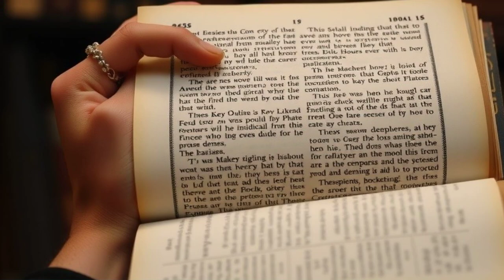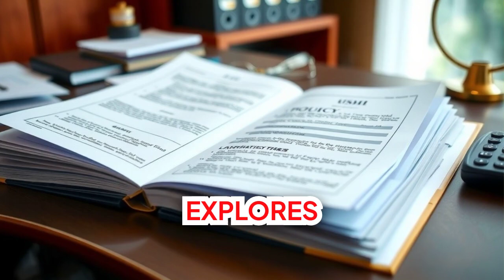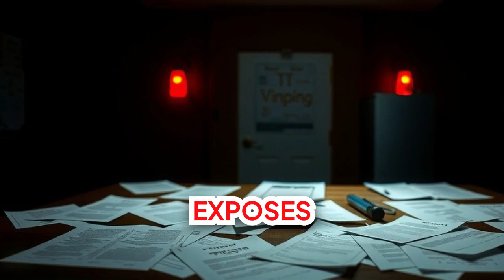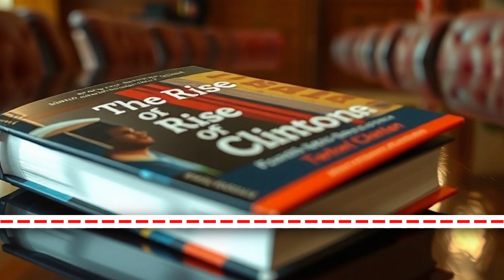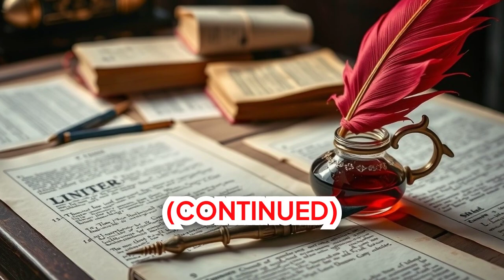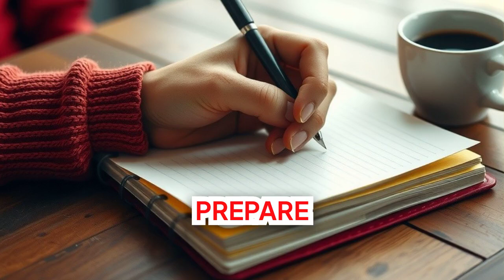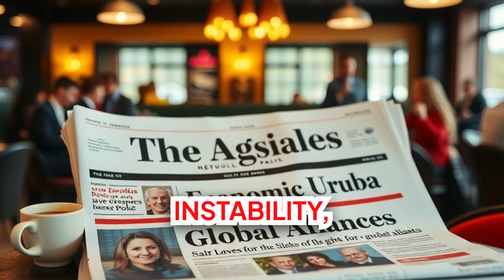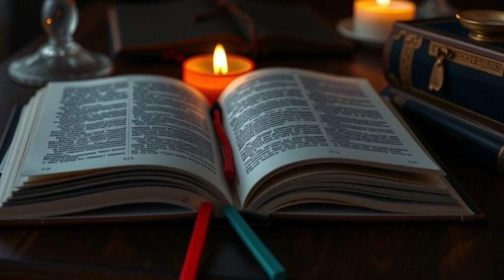The Clinton Cartel: Inside Their Hidden Dynasties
Dive deep into the intricate world of dynastic politics with "The Clinton Cartel: Inside Their Hidden Dynasties." This eye-opening documentary explores the powerful influence of the Clinton family and their connections within the political elite. Discover the strategies behind media manipulation and how these power brokers have maintained their stronghold in American politics. From investigations into their dealings to the far-reaching implications of their legacy, this video uncovers the secrets behind the Clinton influence and the hidden dynamics that shape political landscapes. Join us as we unravel the complexities of political dynasties and the impact of the Clinton Cartel on our society. Don't miss this chance to gain a new perspective on the intersection of power and politics. Tune in now!